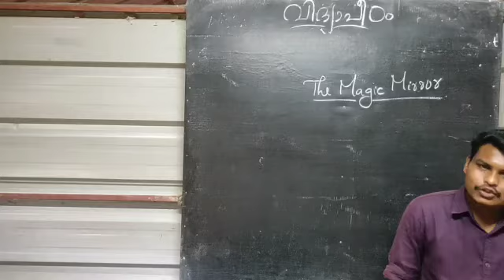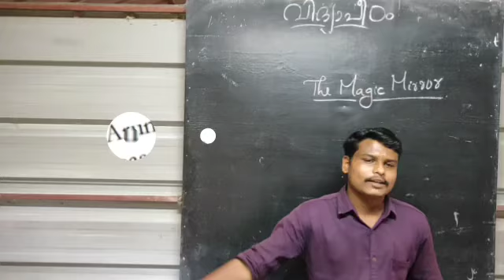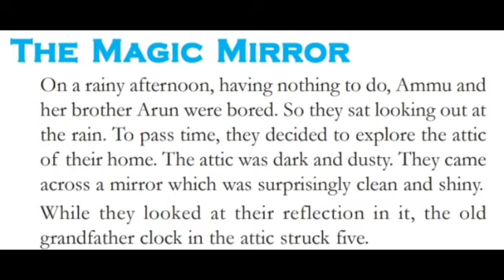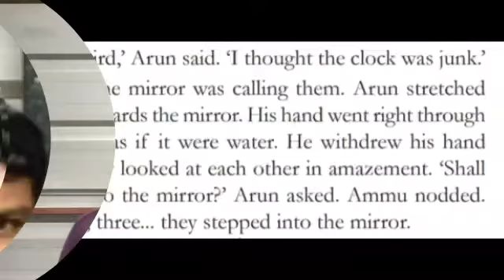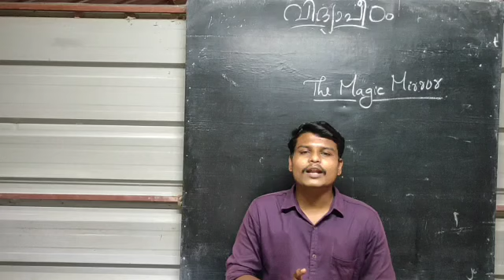UP STD V English Unit - 1 Chapt - 2